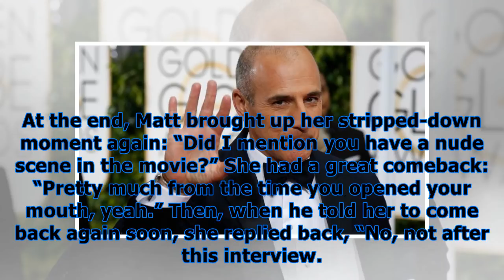Matt lauer lets sandra bullock know her pic is his screensaver in disturbing interview